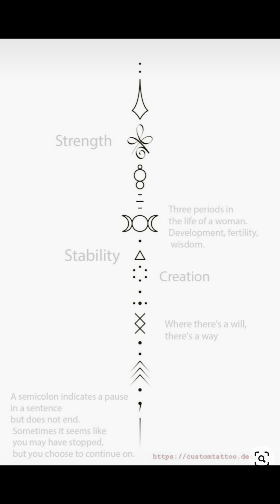what you all have been waiting for…..